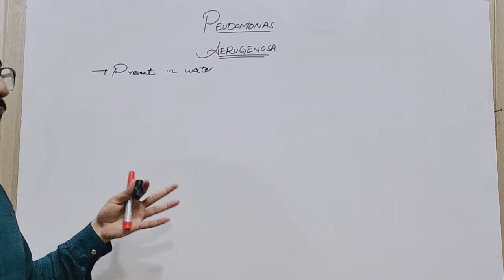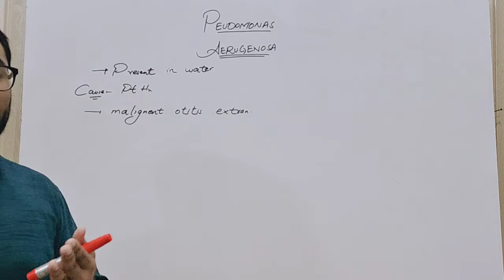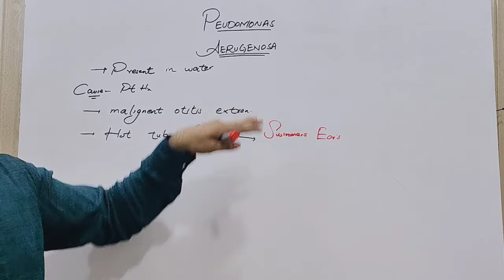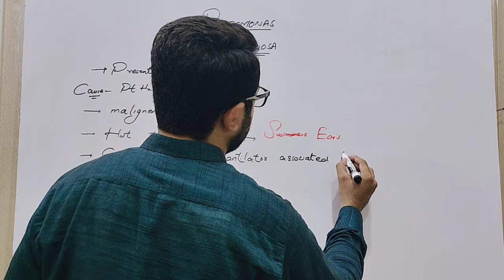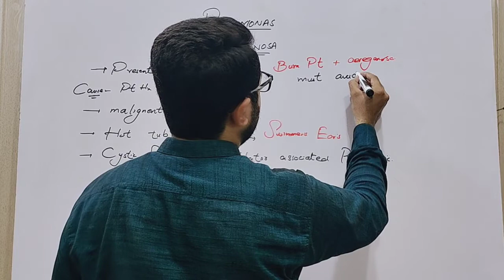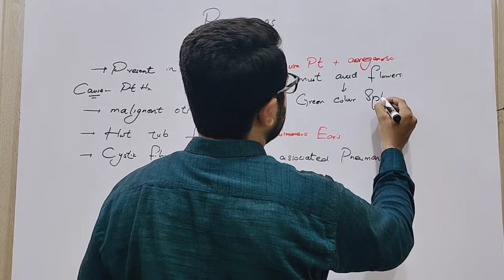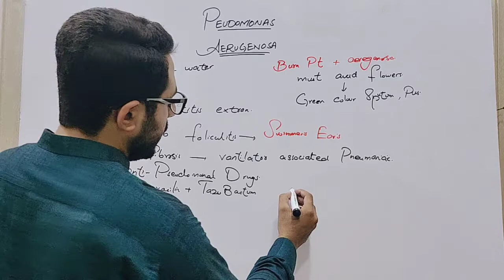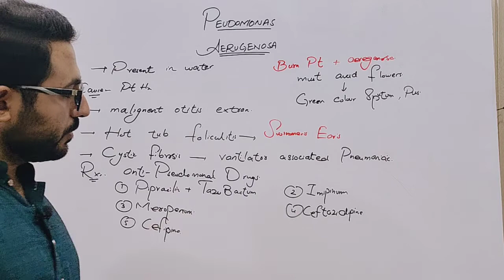Pseudomonas aeruginosa | Causes , Symptoms , Diagnosis , Treatment & Pathology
Pseudomonas aeruginosa is a gram-negative, aerobic, non-spore forming rod that is capable of causing a variety of infections in both immunocompetent and immunocompromised hosts.[1] Its predilection to cause infections among immunocompromised hosts, extreme versatility, antibiotic resistance, and a wide range of dynamic

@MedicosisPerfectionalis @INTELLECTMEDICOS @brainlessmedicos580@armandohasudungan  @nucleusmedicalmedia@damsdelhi